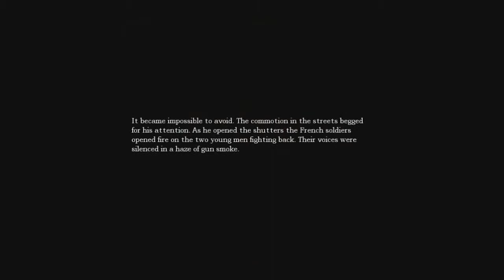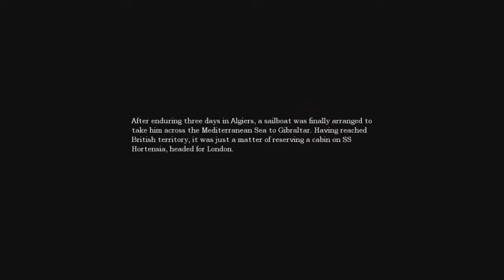Amnesia PERMADEATH - Turkey dinosaurs [4]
Once more I suffer for the pleasure of others.

"Amnesia: The Dark Descent"- developed and published by Frictional Games